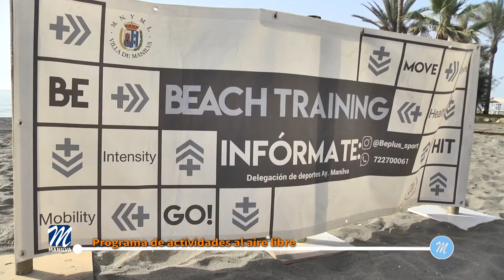Programa de actividades al aire libre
Durante los meses de julio y agosto se pondrá en marcha un programa de actividades al aire libre, puesto en marcha por el área de Deportes y la empresa Be+.
Un año más se realizará la iniciativa Beach Training, que consiste en trasladar a la playa los entrenamientos con material de gimnasio, como pesas o barras, entre otros. Las clases se dividen en entrenamiento de movilidad, pasando a los ejercicios de fuerza y finalizando con actividades de mayor intensidad o fase metabólica.
Estas sesiones se desarrollarán de lunes a viernes en horario de 8:00 a 10:00 h. y de 20:00 a 22:00 h. en la playa del Cali en Sabinillas.
Además, la concejalía dirigida por Manolo Gil, llevará a cabo las Olimpiadas Verano. Un divertido programa repleto de competiciones que tendrán lugar en las playas del Cali y La Noria.

En este caso podrán participar en pruebas de velocidad, lucha, resistencia, voley o frisbie, entre otras.
Las fechas de las Olimpiadas serán el 2 y 23 de julio (19:30 a 21:30 h.) en la playa del Cali, los días 6 y 13 de agosto en La Noria, y el 27 de agosto en el Cali (19:00 a 21:00 h.)
Para más información acerca de estas dos iniciativas pueden contactar a través del 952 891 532 y el 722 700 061. También pueden inscribirse directamente en Deportes.ayto-manilva.com.